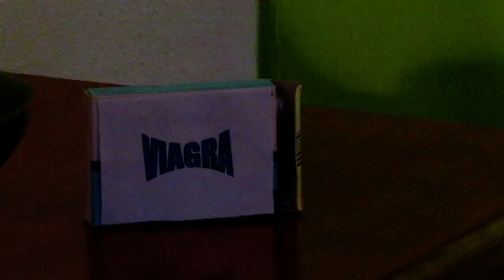Viagra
O efeito do comprimido azul depois de morrer.